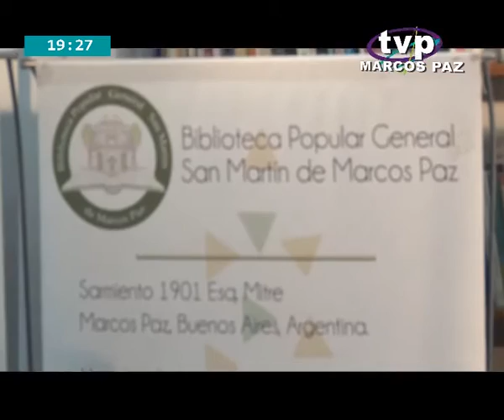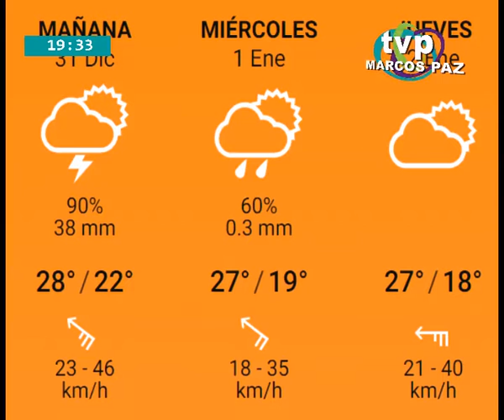PUNTO PANORAMICO 30 diciembre 2019